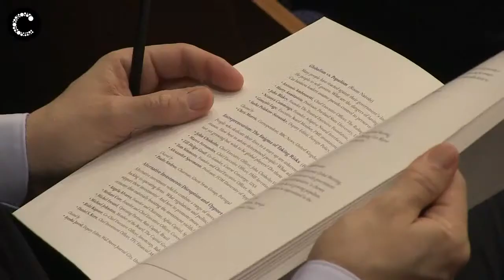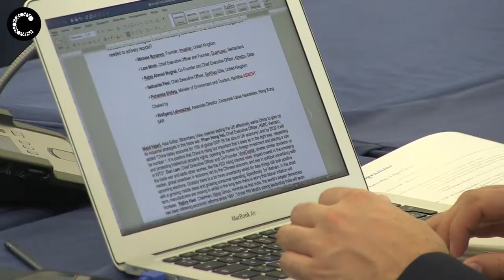Reflecting on the Partnership between the City of Cascais and Horasis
Synopsis of the 2019 Horasis Global Meeting reflecting on the partnership between the City of Cascais and Horasis